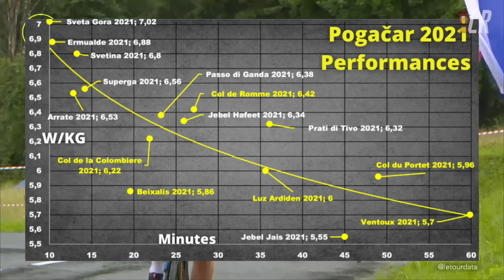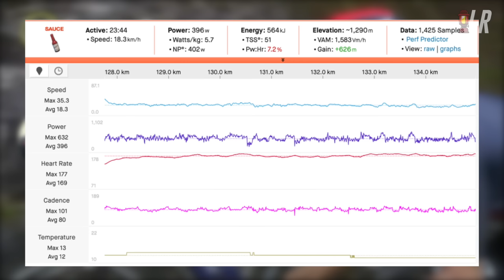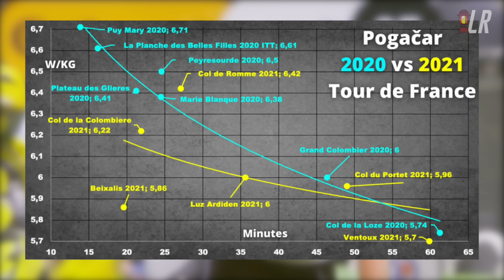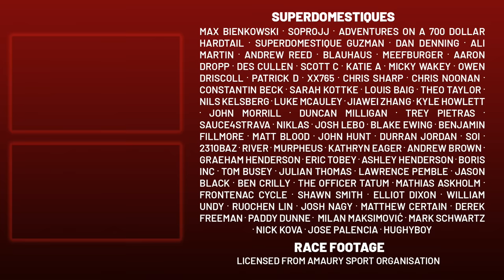How Tadej Pogacar Won the Tour de France 2021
In advance of theTour de France 2022, Lanterne Rouge recaps how Tadej Pogacar won the Tour de France 2021 by such a wide margin.

Check out the article analysing Pogacar's 2021 Tour de France performance

Credits:
Footage | Amaury Sport Organisation & IMG Sport